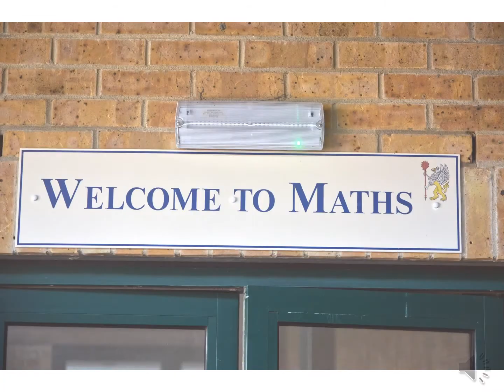Year 6 Open Evening 2020 - Maths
Find out all about maths at The Gryphons